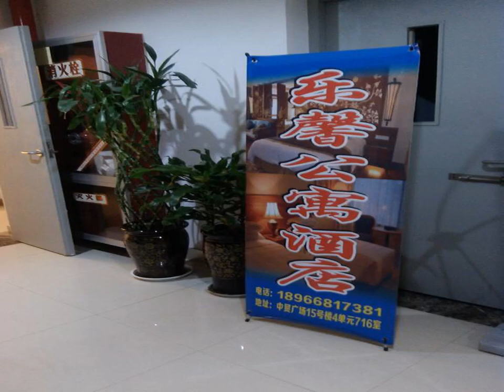Xi'an Le Xin Apartment Hotel - Xi'an - China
Xi'an Le Xin Apartment Hotel hotel city: Xi'an - Country: China

Address: Room 716, Unit 4, Building 15, Zhongmao Square, Nanshaomen Cross, Beilin District, Xi'an; zip code: 710000

Featuring free WiFi, Xi'an Le Xin Apartment Hotel offers accommodation in Xi'an. Xi'an City Wall is about 800 metres away.  Located in Beilin District, Xi'an Le Xin Apartment Hotel is within a 5-minute drive of Drum Tower.

 -- 西安乐馨公寓酒店提供免费WiFi，位于西安，距离西安城墙仅有800米。  西安乐馨公寓酒店位于碑林区，距离鼓楼有5分钟的车程，距离西安火车站有30分钟的车程，距离西安咸阳国际机场有60分钟车程。  所有客房均设有空调、平板电视和电热水壶。私人浴室提供免费洗浴用品、拖鞋和淋浴。  前台工作人员可以提供行李寄存服务、旅游安排和汽车租赁服务。酒店还提供每日清洁服务。  酒店距离多间餐馆都有很短步行路程。客人可以在周边品尝多种当地美食。